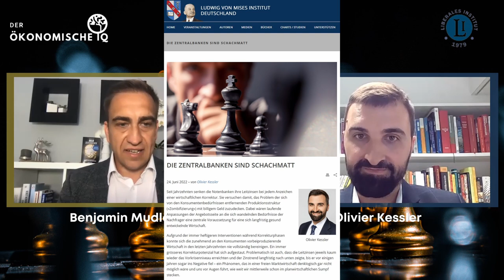Olivier Kessler: Geldsozialismus macht die Reichen reicher!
"Die sozialistische Geldpolitik macht die Reichen reicher!" - das sagt OLIVIER KESSLER, Direktor des Liberalen Instituts (Zürich), Ökonom und Publizist. Einer seiner letzten Artikel trägt den Titel "Die Zentralbanken sind schachmatt". Was hinter dieser Überschrift steckt, bespricht Benjamin Mudlack in diesem Gespräch mit Olivier Kessler.

Die Geldpolitik der Zentralbank führt zu ständigen übertriebenen Boom-and-Bust Zyklen, die das dynamische Siechtum Europas vorantreiben. Zudem bereitet die sozialistische Geldpolitik des ewigen Geld-Druckens den sowieso schon Reichsten dieser Gesellschaft ein eigenes Geschäftsmodell.

Um das Gesellschaftsgefüge wieder auszugleichen und allen gleiche Chancen zu bieten, ist ein liberales System erforderlich. Wir haben einen Geldwettbewerb dringend nötig!

Kapitel:
00:00 Intro
00:30 Zentralbanken sind schachmatt
02:48 Euroland vs. Schweiz
04:11 Dynamischen Siechtum in Europa
06:36 Geschäftsmodell "Inflation"
08:49 Sozialistische Geldpolitik macht die Reichen reicher
09:51 Geldwettbewerb notwendig
10:48 Outro